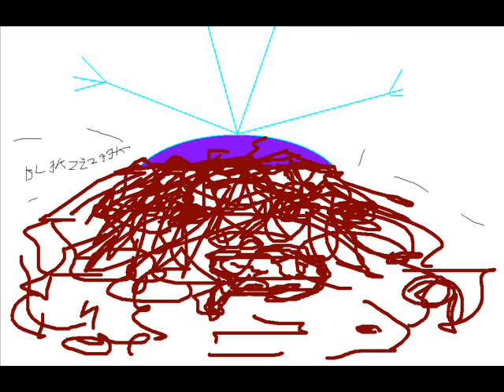THF3 serie1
i have drawned on papers (making comics),now i'm drawing on paint.